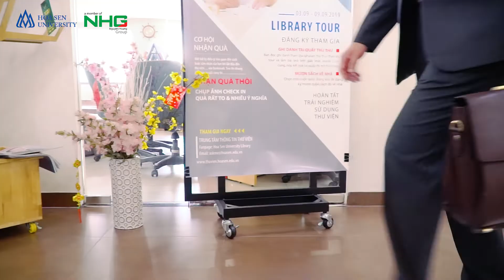CHƯƠNG TRÌNH THẠC SỸ QUẢN TRỊ KINH DOANH TẠI HSU CÓ GÌ ĐẶC BIỆT !?!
TS Phan Võ Mình Thắng - Chủ nhiệm chương trình MBA tại HSU chia sẻ những điều thật nhất - thu hút nhất về chương trình.